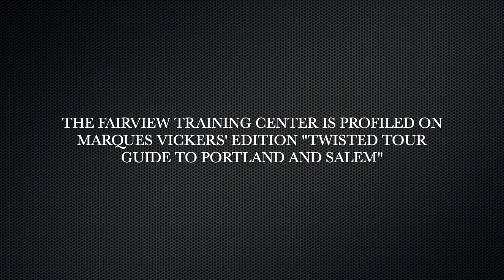The Horrors of Abuse At Salem, Oregon’s Fairview Training Center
In 1907 and throughout the rest of the century, the Fairview Training Center operated as a working farm offering sustenance and agricultural training for residents. Four hundred acres were cleared for orchards, crops and farm raised hogs, chickens and cattle. The facility was originally called the Oregon Instituion for the Feeble Minded and admission required forced sterilization in order to be eligible for future parole.

Other human rights abuses included punishments by razor strapping, closeting, brutal spankings and scalding hot water drenching. Leather cuffs, helmets, handcuffs, straightjackets and extreme dosages of sedatives were commonly employed. Some patients were killed in their employment.

A standing water tower and four grain silos are all that remain of the\is nightmare facility. A newly constructed residential complex has replaced the former Training Center. The screams from the cruelly abused haunt this isolated terrain on the outskirts of Salem.